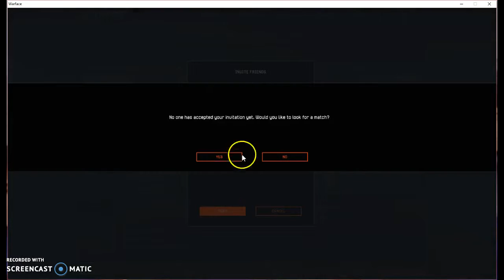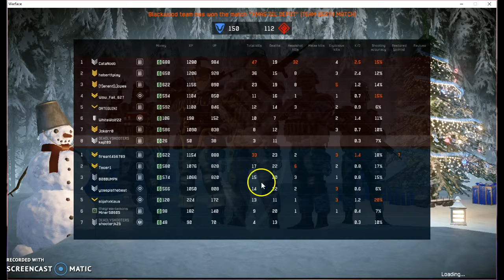Warface #1 Triple Kills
New lp daily with maybe minecraft